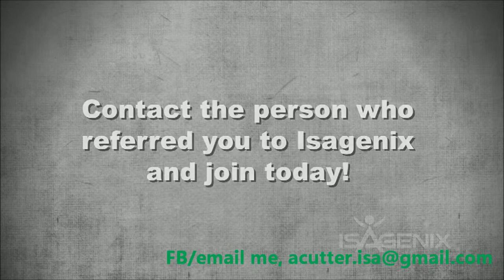Isagenix Business Testimonials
We offer you solutions to improve your life, both financially and in health.
1) Weight management solution (lose weight, gain weight, maintain weight)
2) Energy & Performance
3) Healthy Aging
4) Wealth Creation

Robert Kiyosaki said many times,"Why work so hard at your job when it is something that you don't own, you can't keep forever, you can't even sell it, and you can't pass it on to your children. It makes perfect sense to start your own business and network marketing is the best business to be in."

Plan A = Have a job, work 40 to 48 hours per week for 30 to 35 years then retire.
Plan B = Work part-time on your Isagenix business while keeping your job, 10 to 15 hours per week for 3 to 5 years then retire.

Income from Plan B (Isagenix) will exceed income from Plan A (your job) within 12 months.

So what do you want?